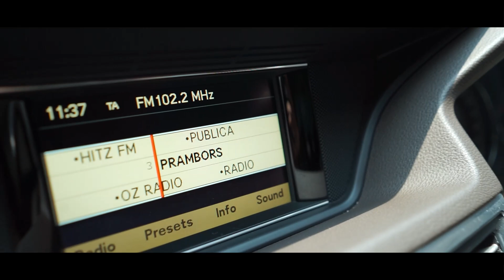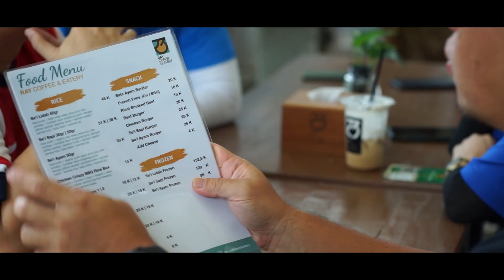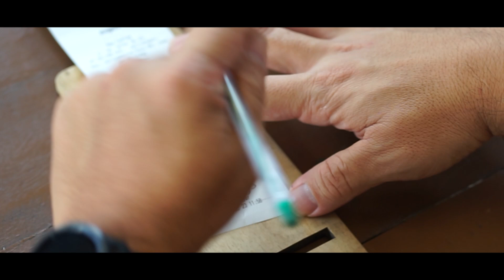2024 68-95 mau reunian lagi. Katanyaa..